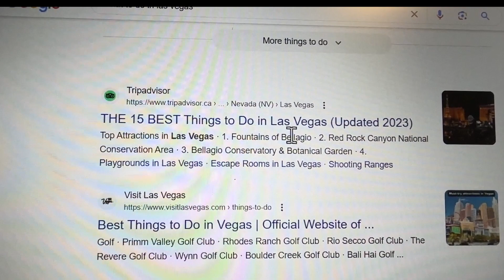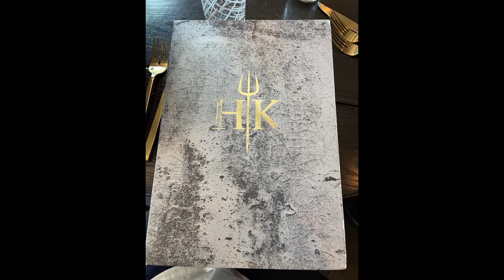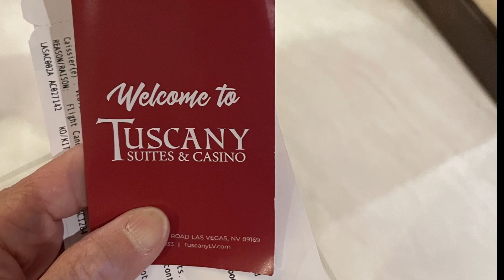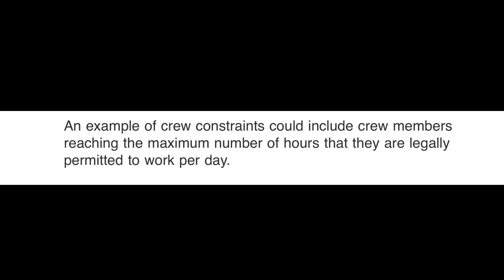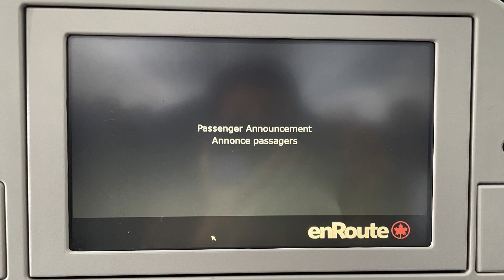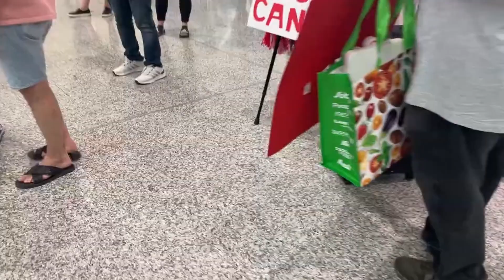Stranded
After the pandemic, how serious were the flight delays?
Let me share a memorable experience with you!
This is a true story that happened in June 2023.